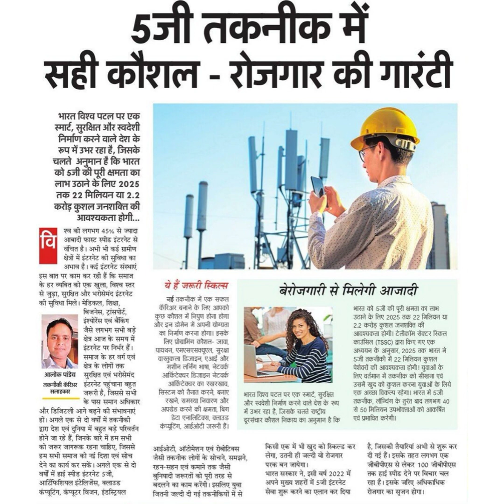5जी तकनीक मेंसही कौशल -रोजगार की गारंटीभारत विश्व पटल पर एकस्मार्ट, सुरक्षित और स्वदेशीनिर्माण करन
5जी तकनीक में
सही कौशल -रोजगार की गारंटी
भारत विश्व पटल पर एक
स्मार्ट, सुरक्षित और स्वदेशी
निर्माण करने वाले देश के
रुप में उभर रहा है, जिसके
चलते अनुमान है कि भारत
को 5जी की पूरी क्षमता का
লाभ उठाने के लिए 2025
तक 22 मिलियन या 2.2
करोड़ कुशल जनशक्ति की
आवश्यकता होगी...
श्व की लगभग 45% से ज्यादा
आबादी फास्ट स्पीड इंटरनेट से
वंचित है। अभी भी कई ग्रामीण
क्षेत्रों में इंटरनेट की सुविधा का
अभाव है। कई इंटरनेट संस्थाएं
वि
इस बात पर काम कर रही हैं कि समाज
के हर व्यक्ति को एक खुला, विश्व स्तर
से जुड़ा, सुरक्षित और भरोसेमंद इंटरनेट
की
सुविधा मिले। मेडिकल, शिक्षा,
विजनेस, ट्रांसपोर्ट,
इंश्योरेंस एवं बैंकिंग
जैसे लगभग सभी बड़े
क्षेत्र आज के समय में
इंटरनेट पर निर्भर हैं।
समाज के हर वर्ग एवं
क्षेत्र के लोगों तक
सुरक्षित एवं भरोसेमंद
इंटरनेट पहुंचाना बहुत
आलोक पांडेय
तकनीकी कैरिभअर
सलाहकार
जरूरी है, जिससे सभी
के पास समान अधिकार
और डिजिटली आगे बढ़ने की संभावनाएं
हों। अगले एक से दो वर्षों में तकनीकी
द्वारा देश एवं दुनिया में बहुत बड़े परिवर्तन
होने जा रहे हैं, जिनके बारे में हम सभी
को जरूर जागरूक रहना चाहिए, जिससे
हम सभी समाज को नई दिशा एवं सोच
देने का कारय्य कर सकें। अगले एक से दो
वर्षों में हाई स्पीड इंटरनेट 5जी,
आटिंफिशियल इंटेलिजेंस, क्लाउड
कंप्यूटिंग, कंप्यूटर विजन, इंडस्ट्रियिल
ये हैं जरूरी स्किल्स
नई तकनीक में एक सफल
कैरिअर बनाने के लिए आपको
कुछ कौशल में निपुण होना होगा
और इन डोमेन में अपनी योग्यता
का निर्माण करना होगा। इसके
लिए प्रोग्रामिंग कौशल- जावा,
पायथन, एमएसएसक्यूएल, सुरक्षा
वास्तुकला डिजाइन, एआई और
मशीन लर्निग भाषा, नेटवर्क
आर्किटेक्वर डिजाइन नेटवर्क
आर्किटेक्वर का रखरखाव,
सिस्टम को तैनात करने, बनाए
रखने, समस्या निवारण और
अपग्रेड करने की क्षमता, बिग
डेटा एनालिटिक्स, क्लाउड
कंप्यूटिंग, आईओटी जरूरी हैं।
आईओटी, ऑटोमेशन एवं रोबोटिक्स
जैसी तकनीक लोगों के सोचने, समझने,
रहन-सहन एवं कमाने तक जैसी
बुनियादी जरूरतों को पूरी तरह से
बदलने का काम करेंगी । इसलिए युवा
जितनी जल्दी दी गई तकनीकियों में से
बेरोजगारी से मिलेगी आजादी
भारत को 5जी की पूरी क्षमता का लाभ
उठाने के लिए 2025 तक 22 मिलियन या
22 करोड़ कुशल जनशक्ति की
आवश्यकता होगी। टेलीकॉम सेक्टर स्किल
काउंसिल (TsSC) द्वारा किए गए एक
अध्ययन के अनुसार, 2025 तक भारत मे
5जी तकनीकी में 22 मिलियन कुशल
पेशेवरों की आवश्यकता होगी! युवाओं के
लिए वर्तमान में तकनीक को सीखना एवं
उसमे खुद को कुशल करना युवाओं के लिये
एक अच्छा विकल्प रहेगा। भारत में 5जी
तकनीक, लॉन्चिंग के तुरंत बाद लगभग 40
से 50 मिलियन उपभोक्ताओं को आकर्षित
एवं प्रभावित करेगी।
है, जिसकी तैयारियां अभी से शुरू कर
दी गई हैं। इसके तहत लगभग एक
जीबीपीएस से लेकर 100 जीबीपीएस
तक हाई स्पीड देने पर विचार चल
रहा है। इसके जरिए अधिकाधिक
रोजगार का सृजन होगा।
भारत विश्व पटल पर एक स्मार्ट, सुरक्षित
और स्वदेशी निर्माण करने वाले देश के रूप
में उभर रहा है, जिसके चलते राष्ट्रीय
दूरसंचार कौशल निकाय का अनुमान है कि
किसी एक में भी खुद को स्किल्ड कर
लेगा, उतनी ही जल्दी वो रोजगार
परक बन जायेगा।
भारत सरकार ने, इसी वर्ष 2022 में
अपने मुख्य शहरों में 5जी इंटरनेट
सेवा शुरू करने का एलान कर दिया